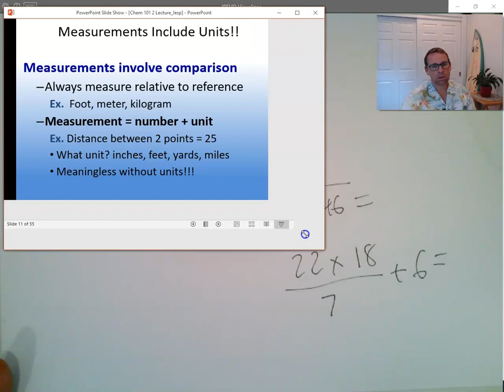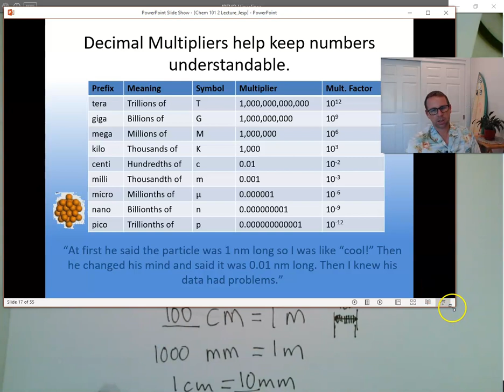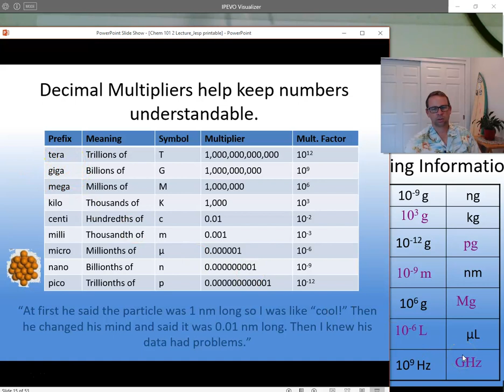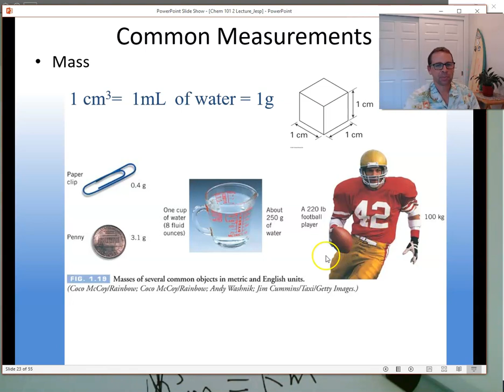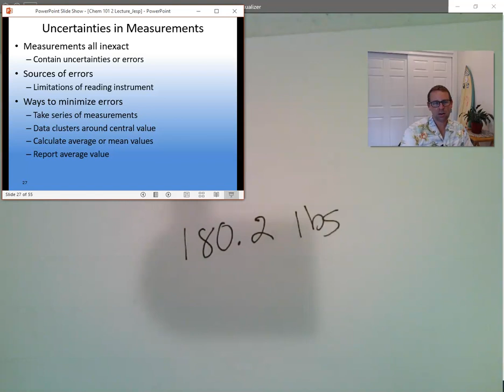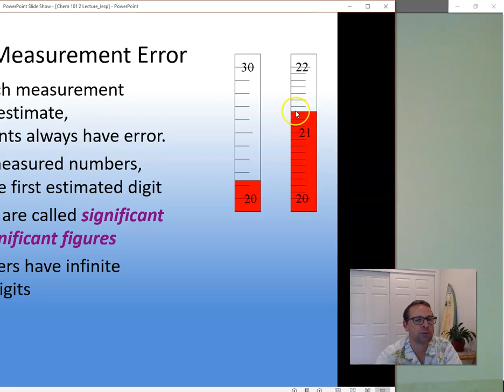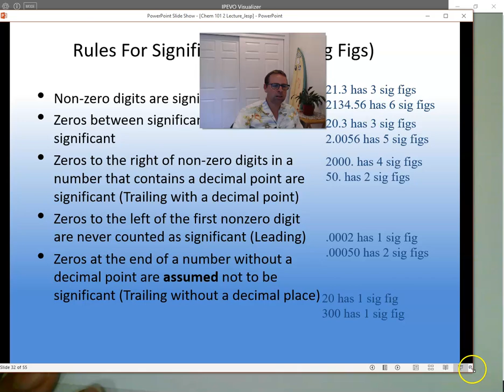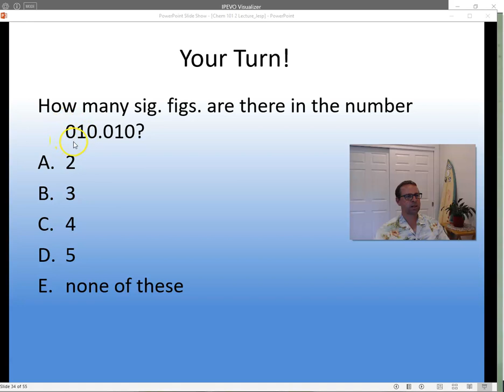Prefixes Multipliers and Significant Figures